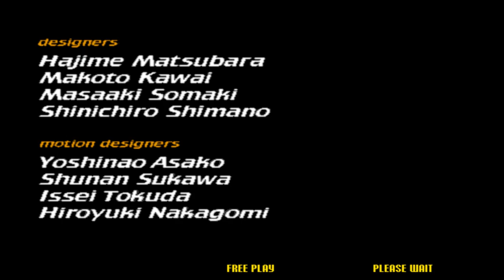Virtua Striker 2 Complete Playthrough - Spain 5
A Complete Playthrough of me using Spain in Virtua Striker 2.

Enjoy!